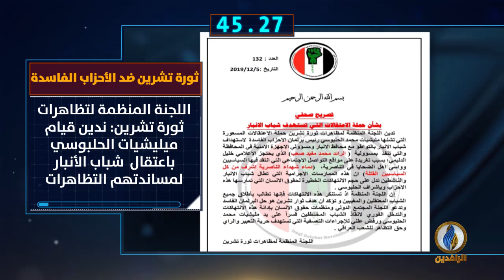أبرز الأخبار على قناة_الرافدين ليوم الخميس في 60_ثانية.